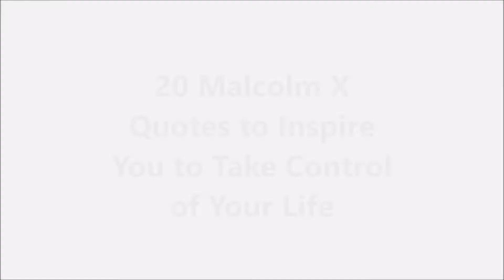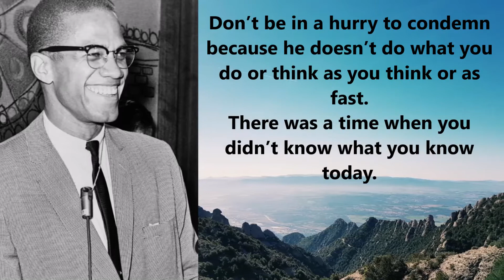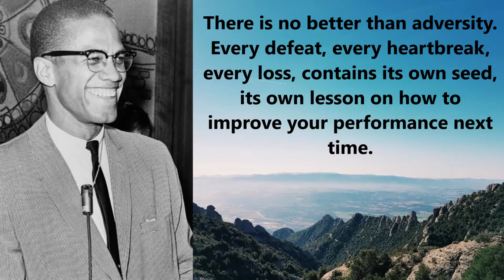20 Malcolm X Quotes to Inspire You to Take Control of Your Life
20 Malcolm X Quotes to Inspire You to Take Control of Your Life

Malcolm Little (May 19, 1925 – February 21, 1965), better known as Malcolm X, was an African American Muslim minister, and human rights activist who was a popular figure during the civil rights movement. He is best known for his time spent as a vocal spokesman for the Nation of Islam.
Human rights advocate

RedFrost Motivation MotivationGrid Quotefancy Ben Lionel Scott Motiversity Mateusz M

FOR LEARN AND THİNK